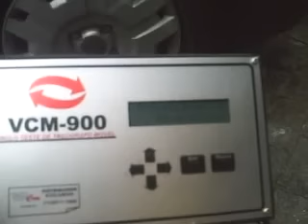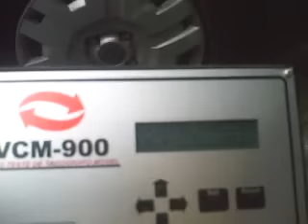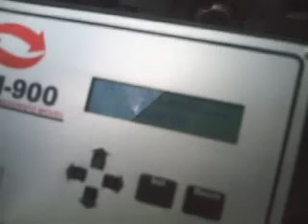Rolo Teste de Tacógrafos - VCM-900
Rolo Teste de Tacógrafos Portátil - VCM-900

- Portátil
     - Menos Tempo
         - Económico
               - Rápido

Permite calcular em segundos:
1 - A circunferencia do pneu "L" empressa em mm.
2 - O Coeficiente "W" do veículo expresso em Impulsos/Km ou Voltas/Km.
3 - A Constante "K" de qualquer Tacógrafo.